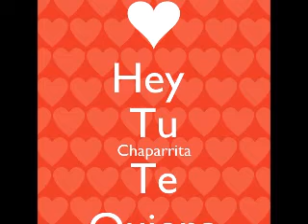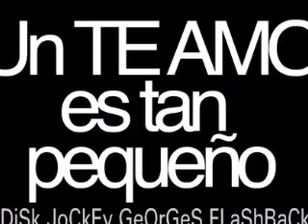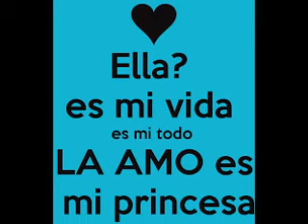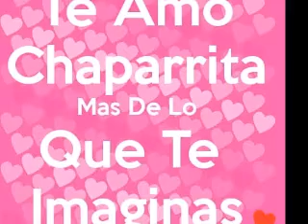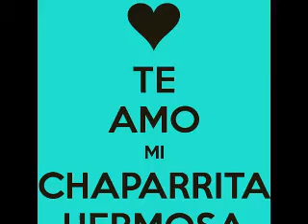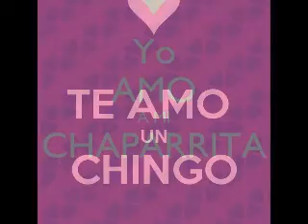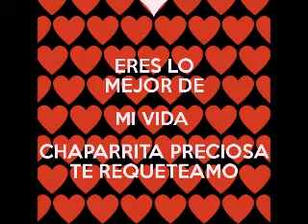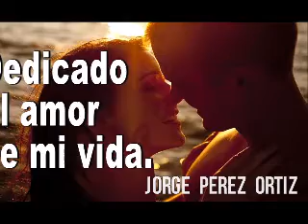CUMBIA ( MINIMIX ) & PRODUCCIONES MICV & Dj GEORGES FLASHBACK & 100 % MEXICANO